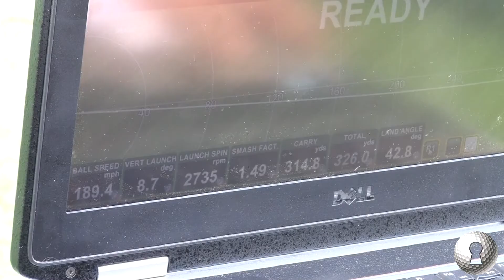Jason Kokrak Player Channel: Trailer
For more exclusive content from PGA and LPGA players, check out our